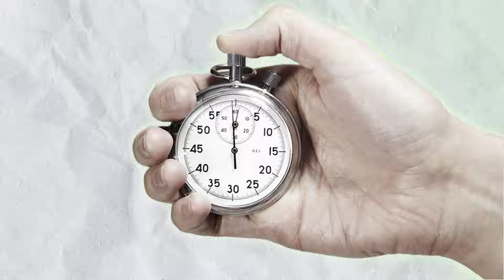Fastest Reciting of 247 Tamil Alphabets in the Least Time by Young Genius Kid | Ariyan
Fastest Reciting of 247 Tamil Alphabets in the Least Time by Young Genius Kid
M. Ariyan
Born on 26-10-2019 in Thanjavur, Tamilnadu, India. He Has Created a New World Record for the  Fastest Reciting of 247 Tamil Alphabets in the Least Time of 1 Minute and 27 Seconds. He Has Set a New World Record Dated 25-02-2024. This Achievement is Registered in Kalam's World Records.